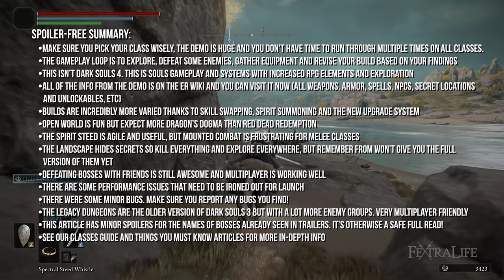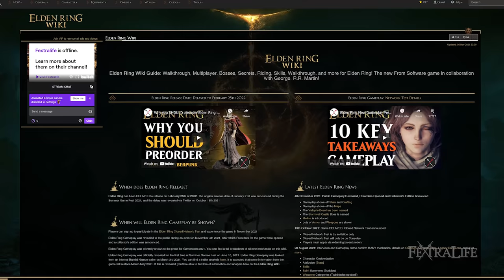Elden Ring Hands-On Impressions after 70 Hours of gameplay! Is it Good? It's MASSSIVE! Network Test!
Elden Ring Hands-On Impressions after 70 Hours of gameplay! Is it Good? It's MASSSIVE!
After playing Elden Ring’s Closed Network Test some 70 hours this past week/weekend I wanted to share my thoughts on the new Open-World Souls-Like game being developed by From Software and published by Bandai Namco. Elden Ring is shaping up to be a game of the year candidate in 2022, but how will the open-world aspects hold up to other games in the same genre? I’ll get to that later in this article. But first let’s talk about how Elden Ring plays, and what I really enjoy about this extremely ambitious title. If you want to talk about Elden Ring directly with us, we’ll be live all week with Elden Ring content on our twitch channel too!

Timestamp
0:00 - Elden Ring Network Test Impressions Intro
0:29 - I Played 70 Hours of Elden Ring | Hands-On Impressions
0:58 - Taking Your First Steps
2:16 - Gameplay Loop
3:07 - Classes & Magic
4:07 - Weapons, Skills, and Upgrades
5:04 - Item Crafting
5:37 - Enemies & Bosses
6:34 - Lore and NPC Background
7:20 - Open World
8:53 - Final Thoughts

Elden Ring is some of the most fun I’ve had this year, and I literally played almost without sleep for an entire weekend that flew by. And I was just playing what is likely just a small fraction of this massive game. I finished the demo with each and every Class, and tested all spells and most of the weapons and their skills, and I have a fairly good idea of what the Network Test has to offer, and it is grand indeed.

However, it’s the unknowns that have me most curious. There are very few Weapons and Armor in the demo, and From Software has stated there would be more than Dark Souls 3 when tallied up. This means From Software is holding the vast majority of its content back for full release, so you are only seeing but a scratch of what Elden Ring has to offer. As good as Elden Ring is with so little of what they have being used, I can’t even imagine what it will be like when all of their content is present in the game. We will likely have to “hunt” for all it’s secrets together, and I simply cannot wait until February.